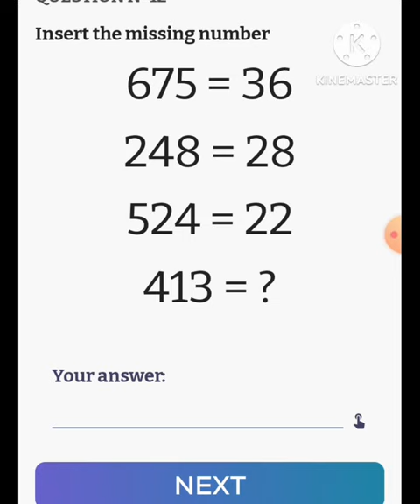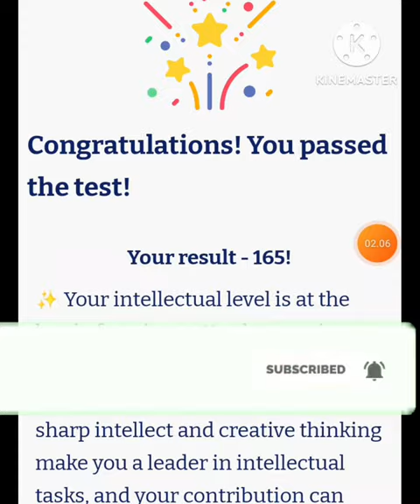Halonator Studio 165 IQ #3 - watch oriqvseq | olexandr pratsovytyi profresion children uniqueclassic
Olexandr pratsovytyi ranq profession children answers 165/175 IQ 18/20
1.10 2airplane 3.5 4d 5x 6b 7f 8.20 9CAL 10ATOM 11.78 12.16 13d 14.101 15d 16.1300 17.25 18d 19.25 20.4